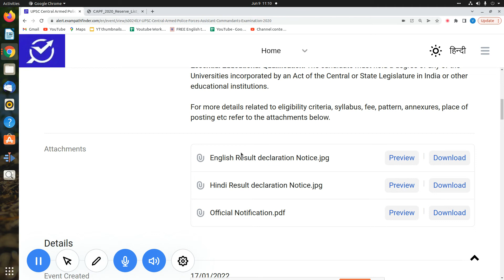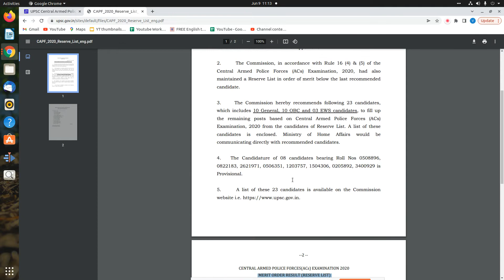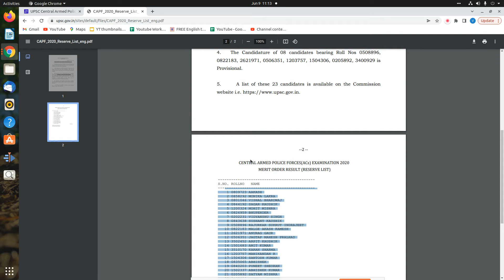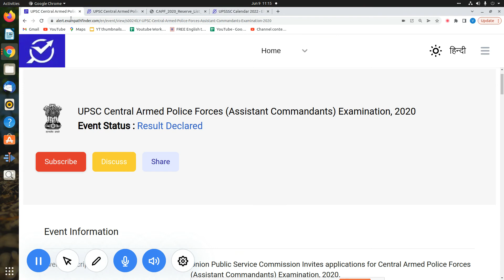UPSC || Central Armed Police Forces (Assistant Commandants) Examination, 2020 || Result Declared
This video is all about the information of result declared by UPSC